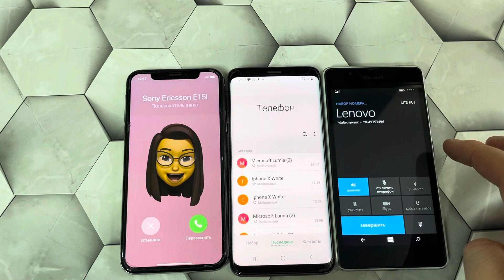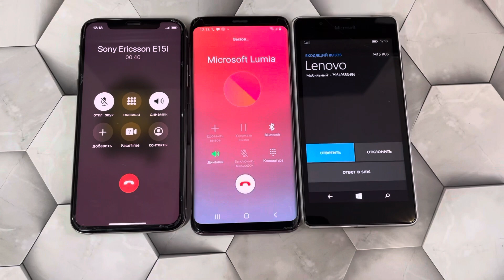Incoming Call Samsung Galaxy S9 IPhone X Nokia Lumia Windows Rings